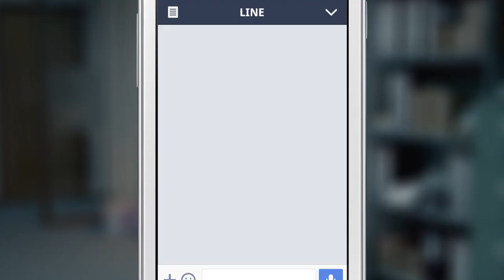LINE TVC - PHOTO COPIER - Indonesia